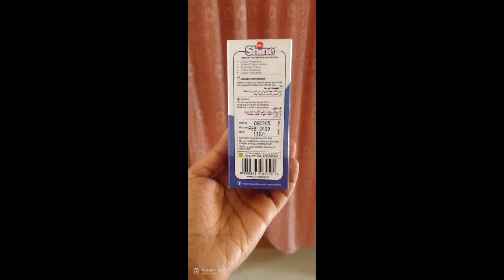തുണിയുടെ കളർ പോകും എന്ന പേടി ഇനി വേണ്ട 💯ഉറപ്പ്👗👚🎽👕👖Achamma's World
How to use colour guard in Malayalam